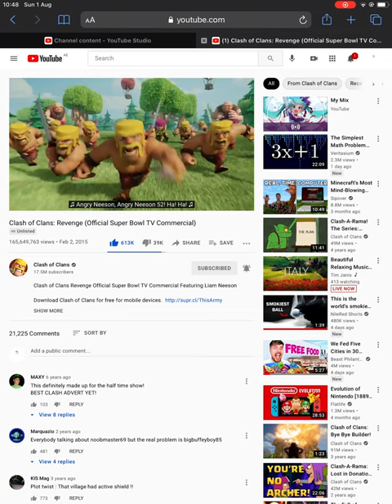Clash of Clans: Revenge (Official Super Bowl TV Commercial)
Copied because the original video was unlisted.